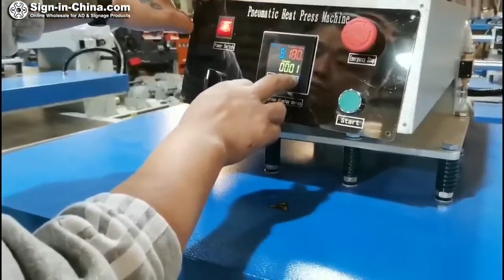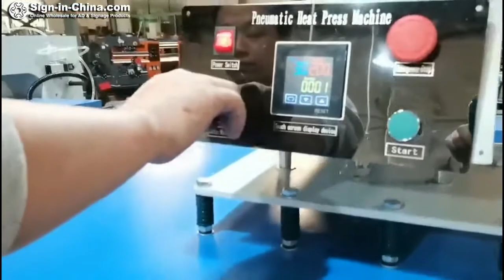The Operation Video for 31" x 39" Pneumatic Drawer-Type Large Format Heat Press